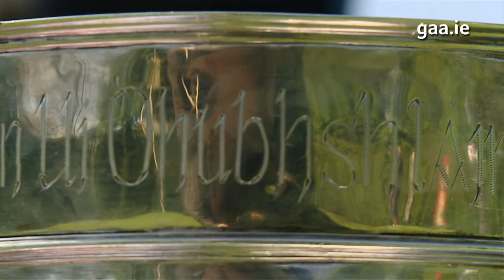Leinster Football Championship 2017 Preview: Wicklow Manager, Johnny Magee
GAA.ie talks to Wicklow Manager Johnny Magee ahead of the start of the Leinster Senior Football Championship as his side prepare to face Louth in Parnell Park on Sunday (throw-in 3pm); can the Garden County defeat Louth? Magee gives his views about pre-match preparation ahead of the game. Tickets for Louth vs Wicklow are available from selected SuperValu and Centra stores nationwide and from the venue on matchday - U16's are just €5 with adult tickets priced at €15/20 to find a SuperValu and Centra store closest to you!